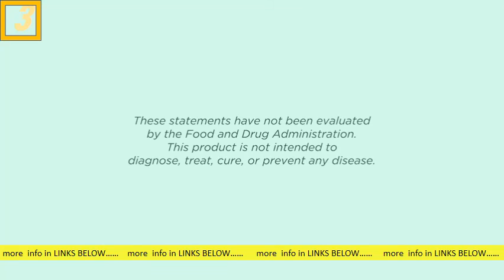Top Estrogen Menopause Medications and Treatments You Can Access Online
Featured snippet from the webTreatmentHormone therapy. Estrogen therapy is the most effective treatment option for relieving menopausal hot fl. Vaginal estrogen. Low-dose antidepressants. Gabapentin (Gralise, Horizant, Neurontin) Clonidine (Catapres, Kapvay) Medications to prevent or treat osteoporosis. Oct 14, 2020Menopause - Diagnosis and treatment - Mayo Clinic mayoclinic. org diagnosis-treatment drc-20353401 mayoclinic. org diagnosis-treatment drc-20353401About featured snippets•Feedback Menopause - Diagnosis and treatment - Mayo Clinic mayoclinic. org diagnosis-treatment drc-20353401 mayoclinic. org diagnosis-treatment drc-20353401 People also askWhat medications do doctors prescribe for menopause? What is the new for menopause? How can I go through menopause without medication? What is the best natural remedy for menopause? Feedback Menopause - Treatment - NHS nhs. uk Health A to Z Menopause nhs. uk Health A to Z MenopauseCachedThe main treatment for menopausal symptoms is hormone replacement therapy (HRT) , although other treatments are also available for some of the symptoms. Hormone replacement therapy (HRT) Hot flushes and night sweats. Mood c es. Reduced ual desire. Vaginal dryness and discomfort. Weak s. Follow-up appointments. Menopause Treatment: Medication & Lifestyle C es webmd Menopause Guide webmd Menopause GuideCachedOct 31 — What Are the Treatments for Menopause? After menopause, hormone replacement therapy (HRT) is often prescribed to resupply the body with. Menopause treatment | womenshealth. gov womenshealth. gov menopause menopause-tre. womenshealth. gov menopause menopause-tre. CachedMay 23 — Menopausal hormone therapy can help with hot fl and other menopause symptoms. It is usually taken as a each day. You can also get. Nonhormonal treatments for menopause - Ha ard Health health. ha ard. edu menopause nonhormonal-t. health. ha ard. edu menopause nonhormonal-t. CachedTwo other prescription medications, gabapentin (Neurontin) —a for chronic ne e pain—and clonidine (Catapres) —a pressure —may also help hot. Menopause: Medicines to Help You | FDA fda. gov consumers free- ations-women fda. gov consumers free- ations-womenCachedAug 22 — Some women choose to treat their menopause symptoms with hormone. For more information about the risks and side effects for each ,Treatments & Solutions for Menopause Symptoms | The North. menopause. org for-women menopausefl menopause. org for-women menopausefl CachedSimilarAlthough several weeks are usually needed to experience the full effect of one of these s, many women show a marked improvement with these medications. What are the treatments fo ther symptoms of menopause. nichd. nih. gov menopause conditioninfo trea. nichd. nih.